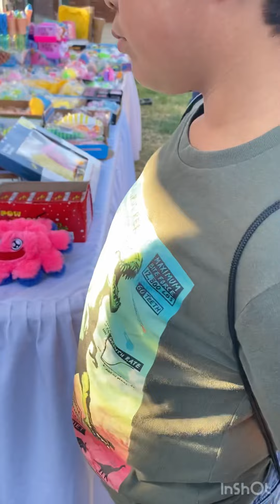Hanford Ca. Thursdays Farmers Market